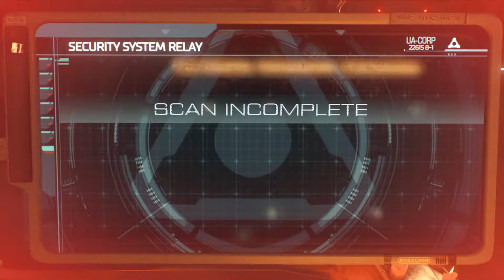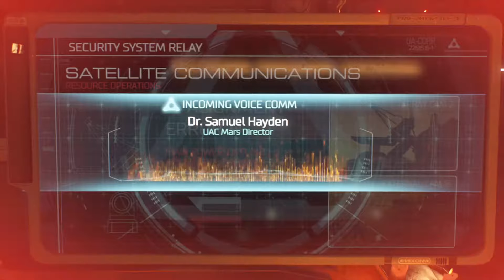DOOM Demo campaign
We fight the demons of hell and i died and thats it ?